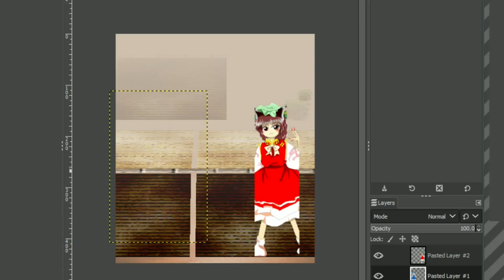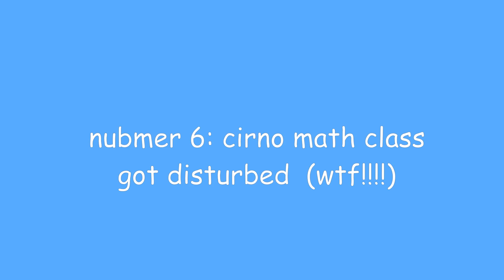(HAPPY CIRNO DAY) top 9 cirno meomnets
finally, my first cirno day celebration